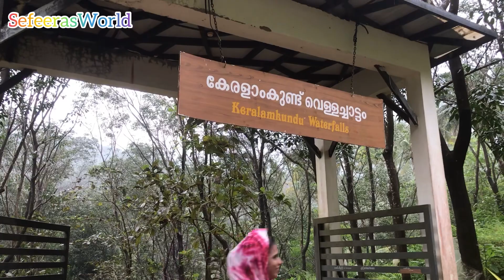കരുവാരകുണ്ട് വെള്ളച്ചാട്ടം കാണാൻ പോകുന്നവർ ഈ കാര്യങ്ങൾ ശ്രദ്ധിക്കുക🙌